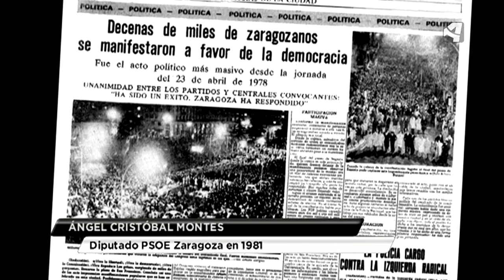ARAGÓN RECUERDA CÓMO FUE EL FRACASADO GOLPE DEL 23-F